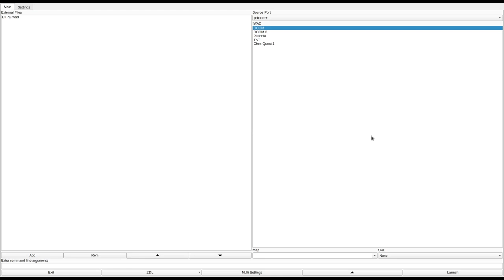DOOM 1 - DTPD.WAD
note: to reach the end of this level you need to either jump or walk on top of the pinkies (both not features in prboom plus as far as I could tell) so I was unable to complete it. there was no stated requirement for that in the text file which is a shame because the rest of the level wasn't bad, except for getting sniped by shotgunners.
called "Don't Think of a Pinky Demon" in the /idgames FTP.
created by Serge Haikin on May 31st, 2016.
from the .txt file included with the WAD:
"As you look out the window you see the exit staring you in the face! Follow the long short path..."